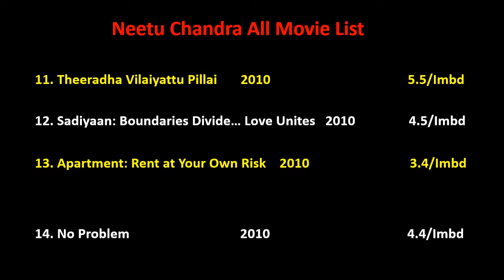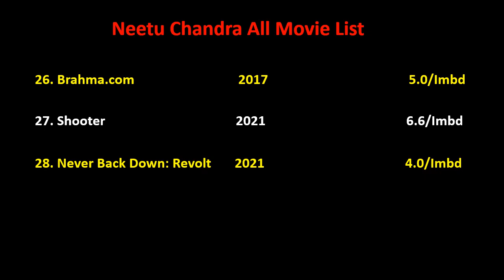Neetu Chandra All Movie List 2005-2022 || Ashu Da Adda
Neetu Chandra Film list is not complete without mentioning Neetu Chandra old movies which were both, blockbusters and super failure as well.

She is one such actress that gave us all kind of performance in her film career and now as a result, we have beautiful Neetu Chandra comedy, action, romantic movies list.

Hope you like our effort of making this video of movies list all full hd. For a real fan, Neetu Chandra total movies are super hit.